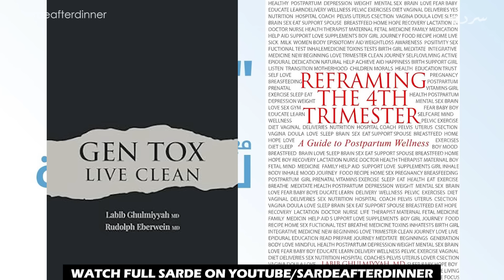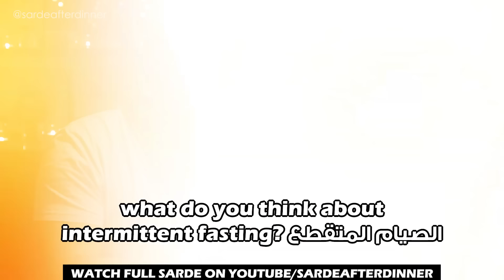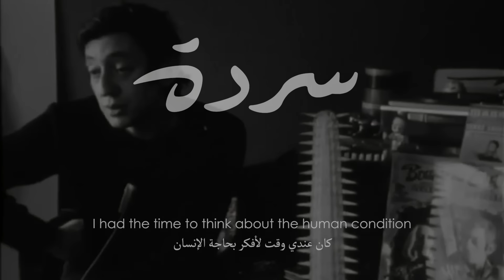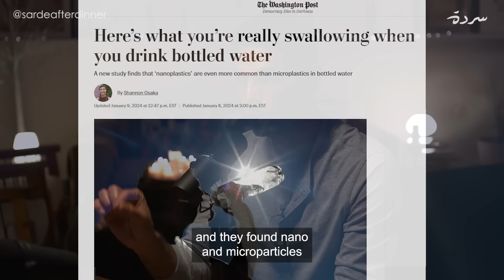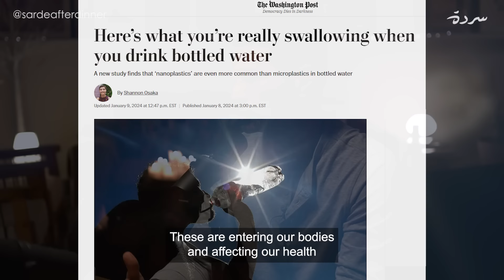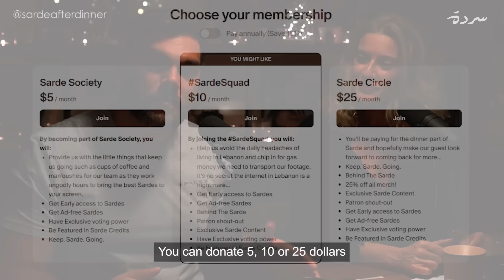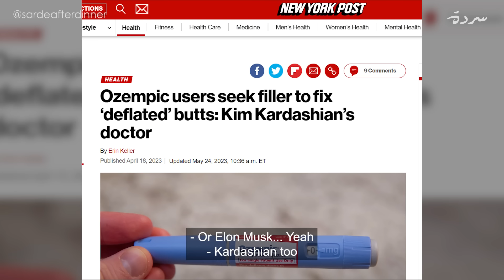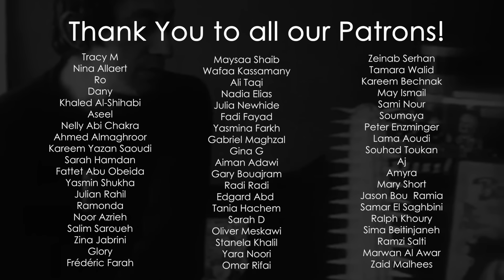Labib Ghulmiyyah: How To Keep Your Testosterone High, Manage Postpartum & Live Better | Sarde #133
Why are men’s testosterone levels dropping? What’s beyond “Baby Blues” & why does everyone need to take it more seriously? In this Sardeafterdinner, Dr. Labib Ghulmiyyah, a renowned obstetrician-gynecologist, delves into the science behind the everyday toxins that can mess with our body, how we can NATURALLY optimize our testosterone levels & ultimately - live better. Join us as we discuss this and more

-Low T: causes, dangers & natural ways to raise it
-Functional & Traditional Medicine: can they work together?
-Baby Blues vs Postpartum Depression: the stigmatization of new moms
-DIY biology: what is biohacking and when does it work?
-The dangers behind Ozempic & other weight loss hacks
-Breaking taboos with Egg Freezing

لماذا ينخفض مستوى هرمون التستوستيرون لدى الرجال؟ ماذا يحدث الكآبة النفاسية (بيبي بلوز) ولماذا يجب علينا أن نتعامل مع هذه المرحلة بجدية أكبر؟ في هذه الحلقة من سردة، يغوص طبيب أمراض النساء والتوليد الدكتور لبيب غلمية في التفسيرات العلمية لتأثير السموم التي نتعرض لها بشكل يومي على جسمنا والأساليب الطبيعية لتحسين مستوى هرمون التستوستيرون لكي نعيش بشكل - أفضل. إنضموا إلينا في حديث مميز عن

-النقص في هرمون التستوستيرون: الأسباب، الانعكاسات، وأساليب طبيعية للحفاظ على المستوى الأمثل منه
-الطب الوظيفي مقابل التقليدي: هل يمكن أن يعملان معا؟
-الفرق بين الكآبة النفاسية واكتئاب ما بعد الولادة ووصم الأمهات الجدد
-بيولوجيا الهواة: ما هو ال"بيوهاكنغ" ومتى يكون فعالا؟
-مخاطر دواء الأوزمبيك والطرق السريعة لفقدان الوزن
-كسر التابوهات من خلال تجميد البويضات

00:00 | Breakdown of Themes
00:01:30 | Thank you, Patrons!
00:02:45 | Low Testosterone due to toxins
00:15:53 | Testosterone & what a low level means
00:18:34 | Natural ways to increase your testosterone
00:32:42 | When should a person choose Testosterone Replacement Therapy?
00:35:23 | Changes in Men vs Women on hormones
00:39:00 | Men's bodies during pregnancy
00:42:45 | Is functional medicine a hoax?
00:46:00 | Ozempic & what it REALLY is
00:52:28 | Biohacking & living longer
00:54:41 | Postpartum Depression
01:02:29 | Society's Pressure on New Moms
01:04:46 | Managing Postpartum Depression
01:07:08 | Breastfeeding & Stereotypes
01:10:08 | What is Egg Freezing?
01:14:40 | Benefits of Intermittent Fasting
01:23:12 | Silent Causes of Inflammation
01:31:32 | Is there hope?

NEW Sarde. Every. Wednesday
9 PM 🇱🇧 🇵🇸 🇪🇬 🇱🇾 🇸🇩
10 PM 🇰🇼 🇶🇦 🇸🇦 🇧🇭 🇹🇷 🇮🇶 🇸🇾 🇯🇴
11 PM 🇦🇪
8 PM 🇫🇷 🇹🇳 🇲🇦 🇩🇿 🇩🇪 🇸🇪 🇮🇹 🇪🇸
7 PM 🇬🇧 🇸🇳 🇨🇮
2 PM 🇨🇦 EST 🇺🇸
11 AM 🇨🇦 PDT 🇺🇸
5 AM 🇦🇺 AEST